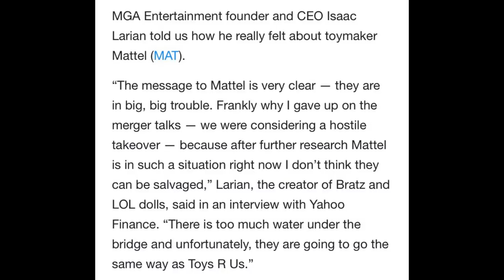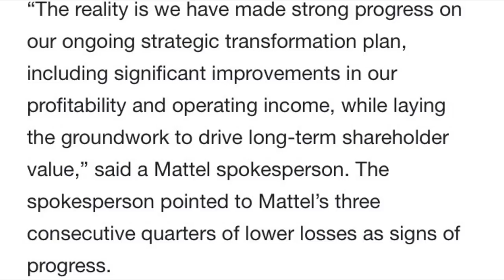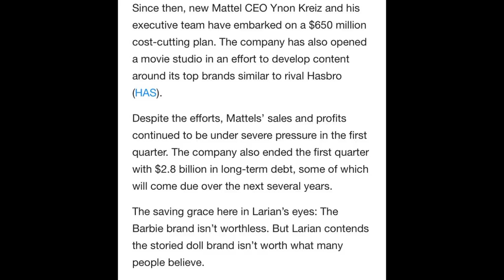MATTEL GOING OUT OF BUSINESS!? THE END OF WWE FIGURES!?